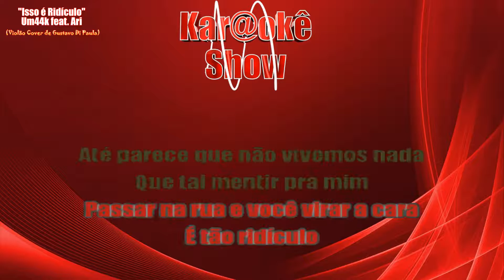Isso é Ridículo - Um44k feat. Ari - Karaokê ( Violão Cover)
Mais um trabalho de edição e sincronização. Instrumental de Gustavo Di Paula. Curtam, compartilhem.